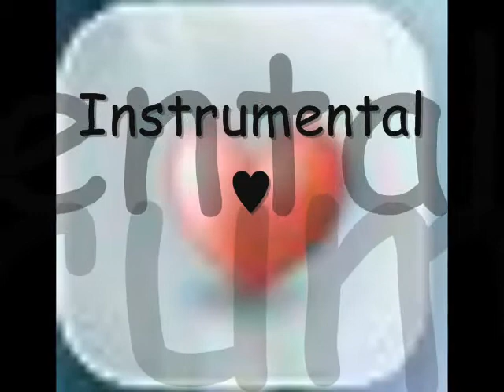Leaving Home - Katie Armiger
Sorry for da li'l mistakes(: ♥